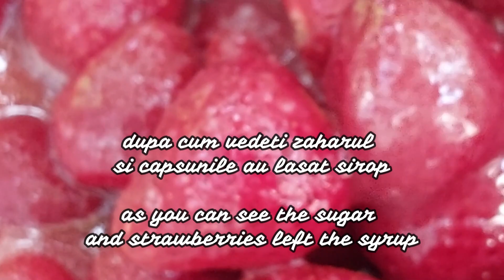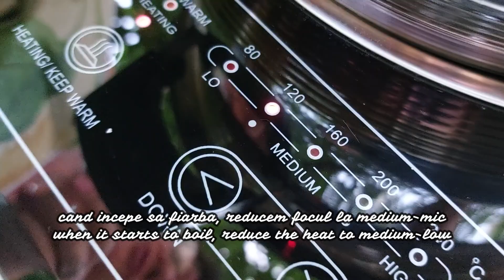Gem de capsuni, doar fructe si zahar /Strawberry jam just fruit & sugar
Gem de capsuni, doar fructe si zahar fara conservanti, asa cum faceau bunicile noastre.
La gem punem intre 300-500 gr zahar per kg de fruct, mai putin decat se pune la dulceata de capsuni (1 kg zahar la 1 kg fruct).
Alegem fructe mai coapte pentru gem de capsuni, la dulceata fiindca are mai mult zahar merg si mai necoapte fructele. Eu pun cateva felii de lamaie pentru ca sa nu se zahariseasca gemul, si adaug si un ingredient SECRET pentru ca sa fie mai deosebit de oricare ALTE gemuri pe care le puteti cumpara, SI PE care il ve-ti afla din video.

Strawberry jam, only fruit and sugar without preservatives, as our grandmothers did.
We put between 300-500 g of sugar per kg of fruit in the jam, less than it is put in strawberry jam (1 kg of sugar per 1 kg of fruit).
We choose more ripe fruits for strawberry jam, for the jam because it has more sugar, the fruits can go more unripe. I put a few slices of lemon so that the jam does not become sugary, and I add a SECRET ingredient to make it more special than any OTHER jams you can buy, AND ON which you will find in the video.